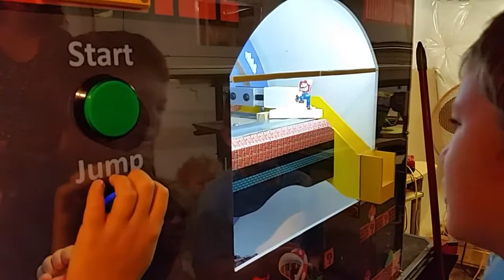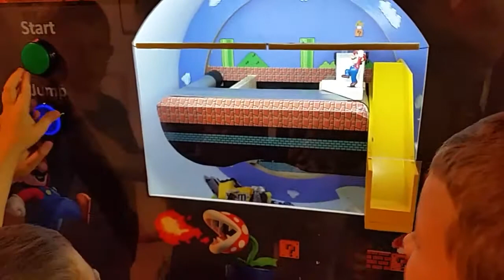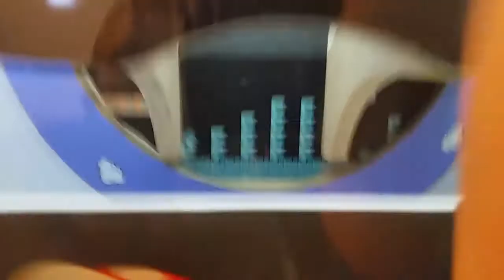Automatic Candy Dispenser Game Machine Super Mario Themed Halloween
Built for Halloween 2017.